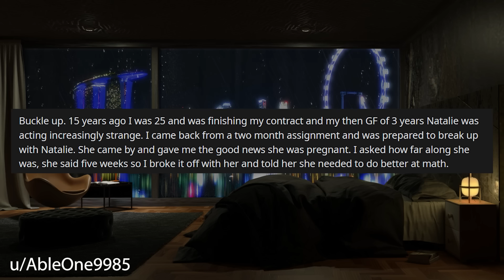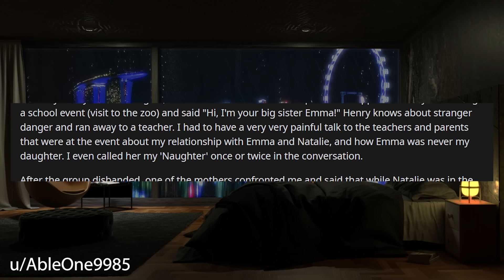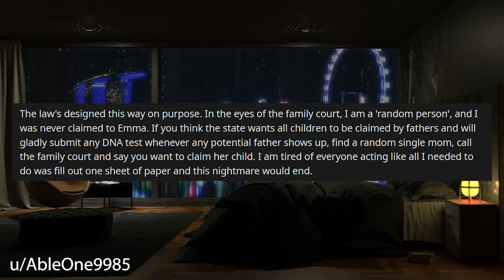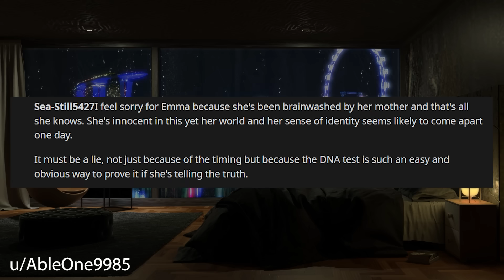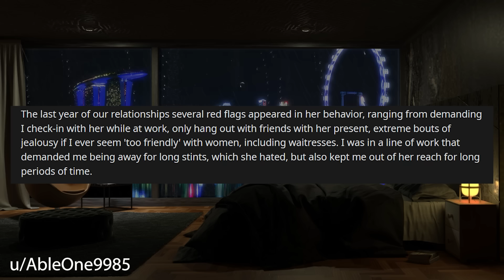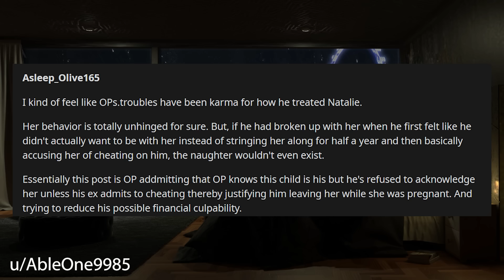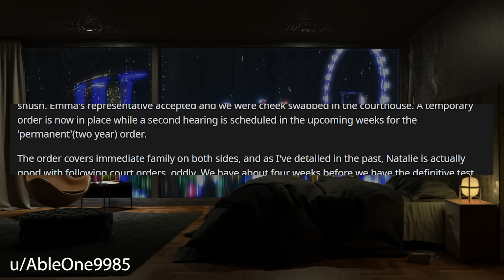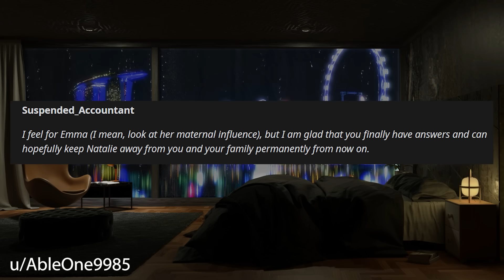Ex Has Been INSISTING For 15 Years That Her Child Is Mind But Refuses Paternity Test r/Relationships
Relationship Reddit Stories, OP's ex keeps telling OP that he's the father or her child for the last 15 years but she refuses to allow him a paternity test.

0:00 Intro
0:20 Story 1
5:52 Story 1 Comments / OP's Replies
8:58 Story 1 Update 1
11:13 Story 1 Comments / OP's Replies
15:25 Story 1 Update 2
17:05 Story 1 Comments
17:33 Story 1 Update 3
18:52 Story 1 Comments